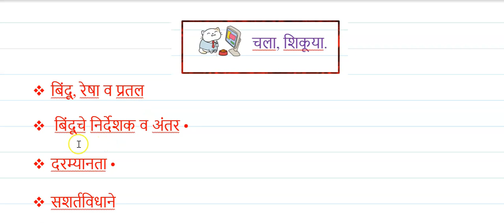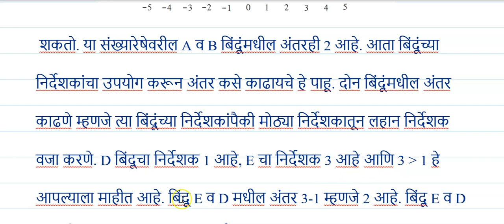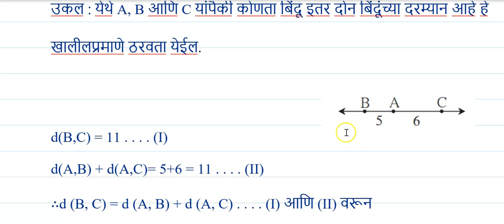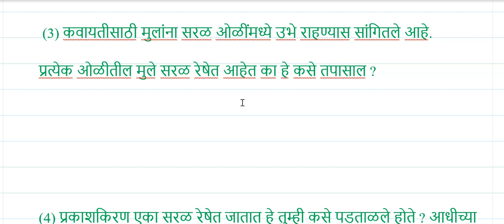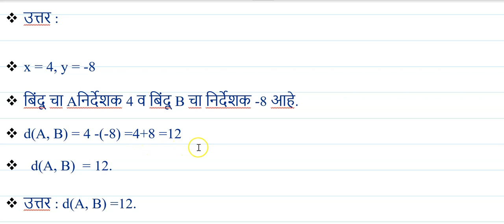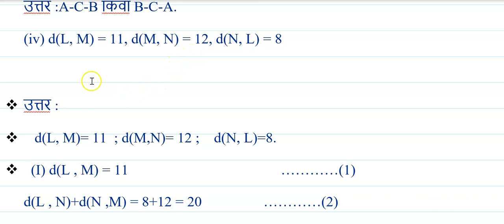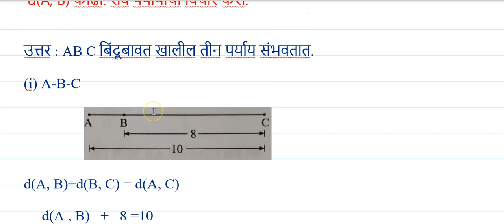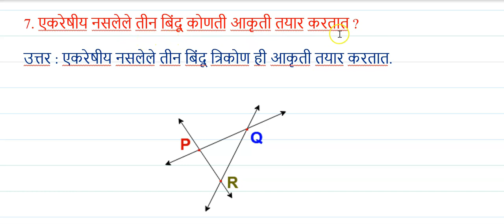इयत्ता-9 वी|भूमितीतील मूलभूत संबोध | गणित भाग-2 |सरावसंच-1.1|महाराष्ट्र बोर्ड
मी इयत्ता आठवी ते बारावी साठी गणित या विषयाचे विडिओ upload करत आहे.
हे व्हिडिओस बघून तुम्हाला सर्वं उदाहरणे समजतील.या विडिओ मध्ये मी इयत्ता 9वी चे प्रकरण-1-भूमितीतील मूलभूत संबोध -  गणित- भाग-II सरावसंच-1.1 महाराष्ट्र बोर्ड घेतले आहेत .